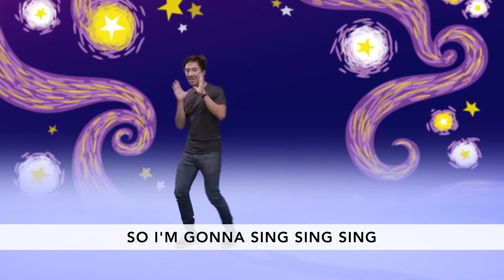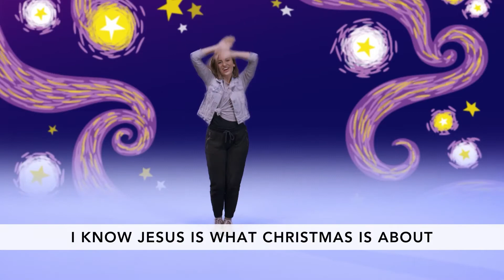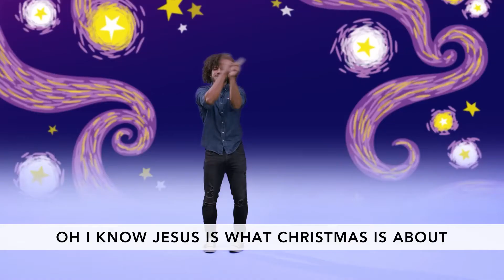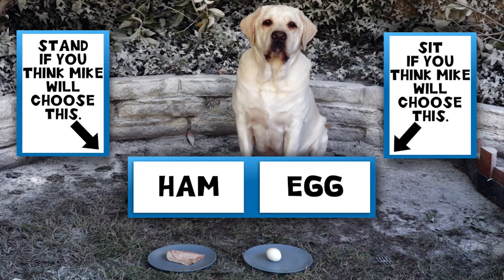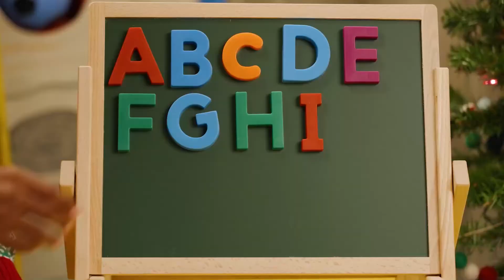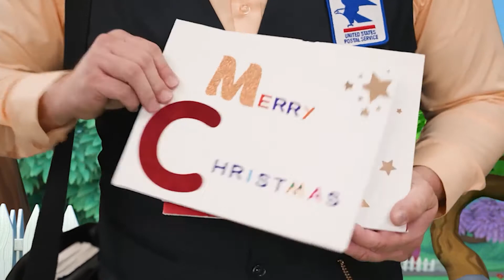The Angel and Mary | Church at Home for Preschool | Dec. 12, 2021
Week Two | Jesus Is Born | Luke 2:1-7
Mary and Joseph travel to Bethlehem, and Jesus is born
in a stable because there are no other rooms.

MP Kids Junior is the Mount Paran Church Preschool Ministry for 3 years to Kindergarten.